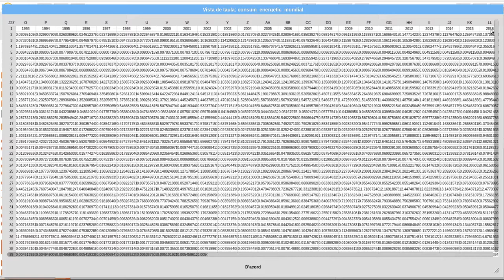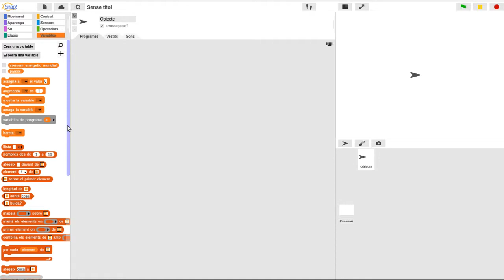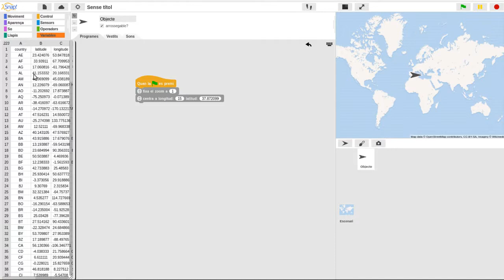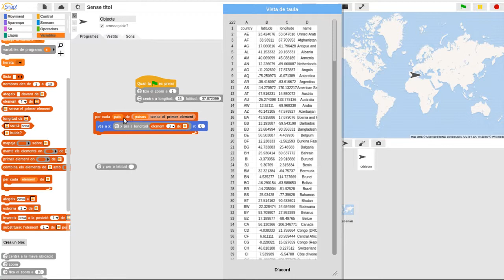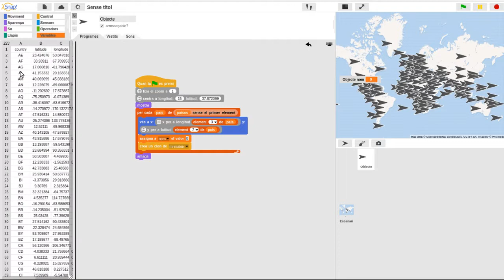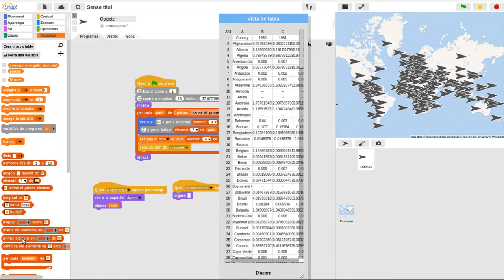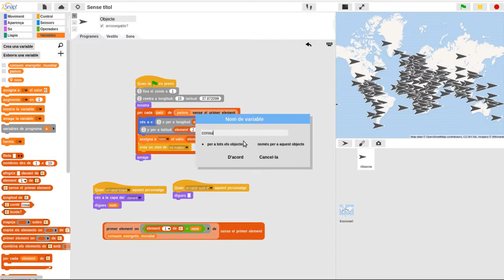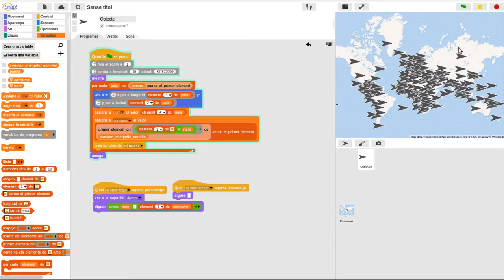Creative Learning amb Snap! II, M4U2: Consum Energètic Mundial (1)